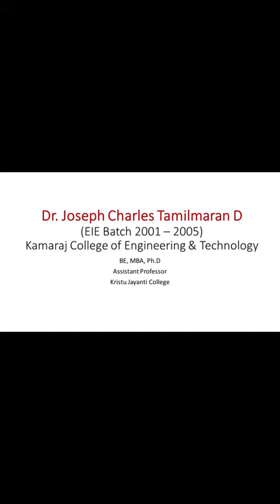My Learning experience at Kamaraj College of Engineering and Technology, Virudhunagar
I'm an alumni of Kamaraj College of Engineering and Technology, Virudhunagar representing the  Electronics and Instrumentation Engineering Batch 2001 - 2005. This is a short story of the transformation that I had during my study at Electronics and Instrumentation Engineering Department of the College.

(Music from A Shamaluev Music)